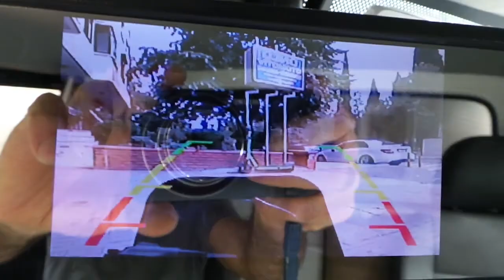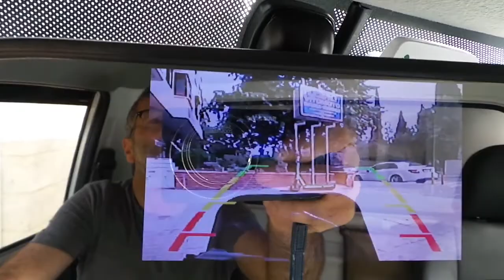Kia Bongo kamyonet Arka tampona sesli park sensör ve 5 inç Dikiz ayna geri görüş kamera uygulaması